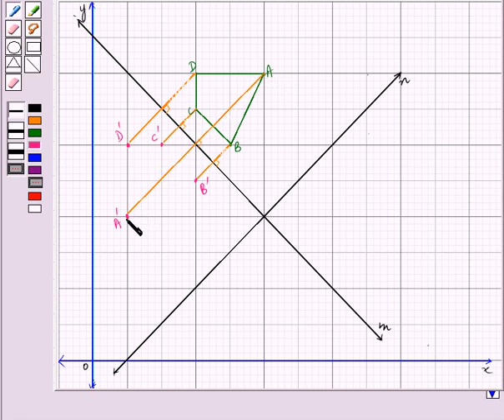Maths 9 CC TRANS KC6